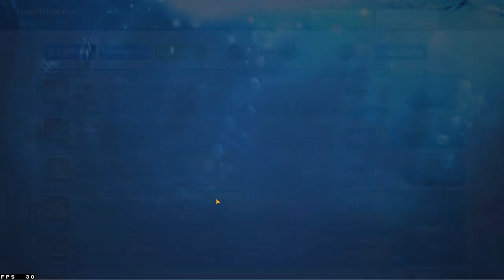Fishing Clash - new epic gameplay lv200 how i play